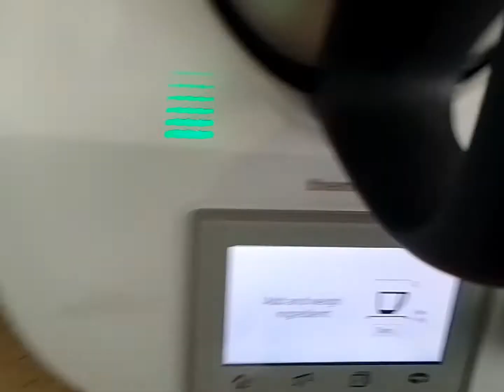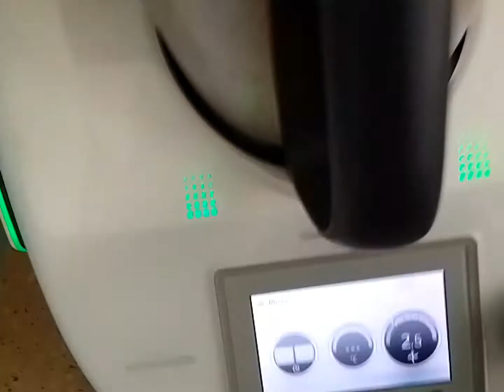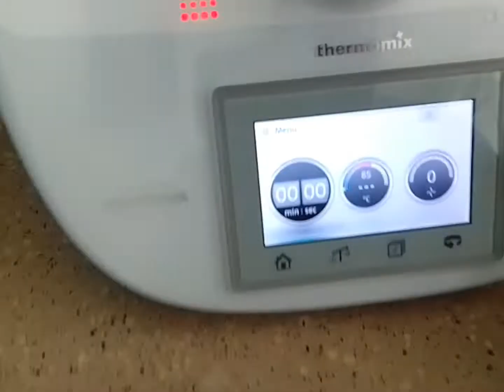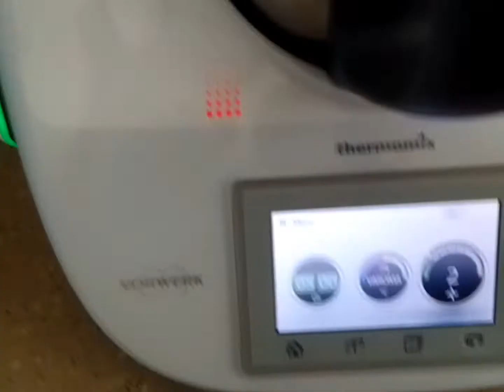cooking time using Thermomix